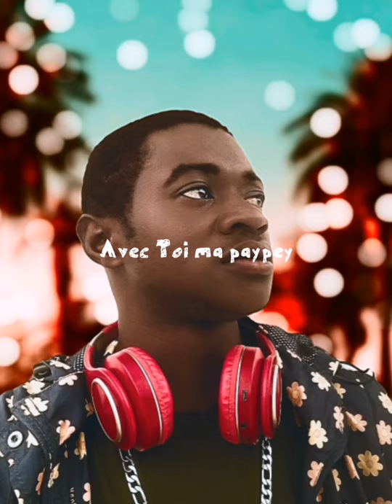Heurwi Artefact Quan-Avec toi(Mp3 version)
Avec toi ma paypey Heurwi funy Avec toi